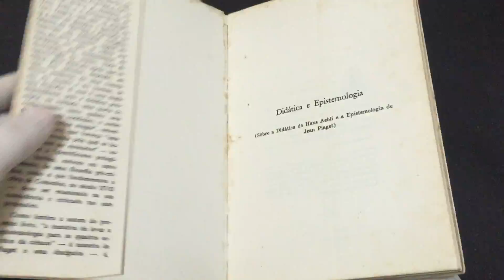IMG 6096Didática e Epistemologia Sobre a Didática de Hans Aebli e a Epistemologia de Jean Piaget